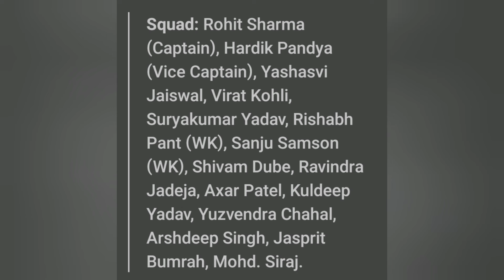INDIA SQUAD T20 WORLD CUP 2024 ANNOUNCED| டி20 உலகக் கோப்பை 2024 இந்திய அணி அறிவிப்பு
T20 World Cup 2024 India squad#India#Indian cricket cricket world cup 2024